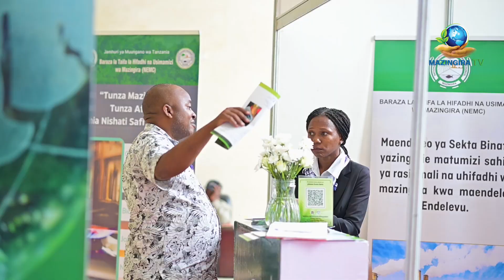WASEMAYO WADAU KUHUSU KONGAMANO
Kongamano la Wadau wa Mazingira 2024 lililoandaliwa na Baraza la Taifa la Hifadhi na Usimamizi wa Mazingira (NEMC).

Thumbnail photo credits to John Mwonga